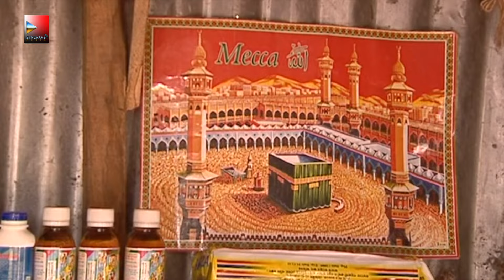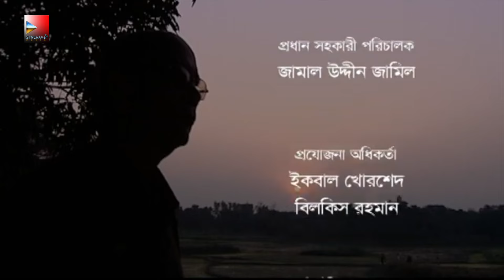Pori 07।পরী।Bangla Classic Romantic Natok, Sharmin Joha Shoshi, Mamunur Rashid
Presenting Bangla Classic Romantic Natok, Pori-07।পরী।

Cast - Sharmin Joha Shoshi, Mamunur Rashid,Jayanto Chattopadhyay,
Script - Syed Shamsul Haq
Director - Ravi Shonkar Maitri
VFX: Nuruzzamal Razib Sarder
Program Co-ordinator: Priom Quraishi

Hope you will enjoy our all bangla new natok and telefilms .